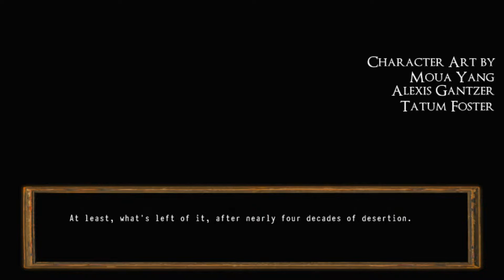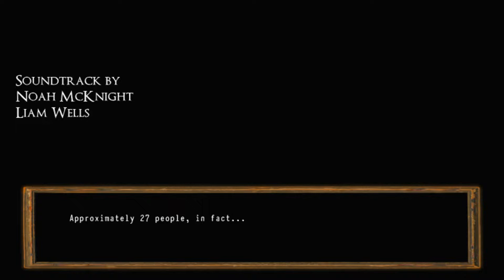THE LEARNING NEVER STOPS - SHROUDED - GAMEPLAY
So why do we have to come to this creepy ass place at night?